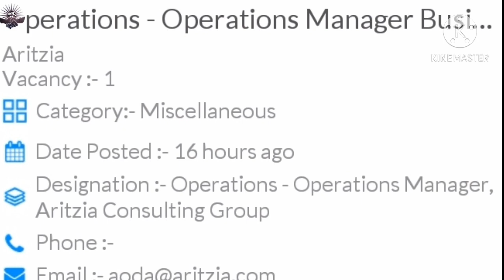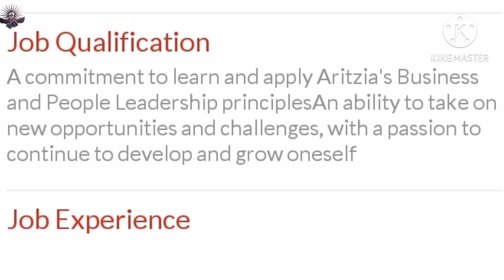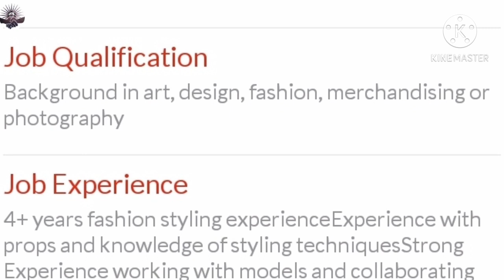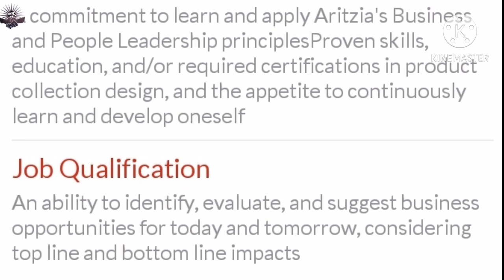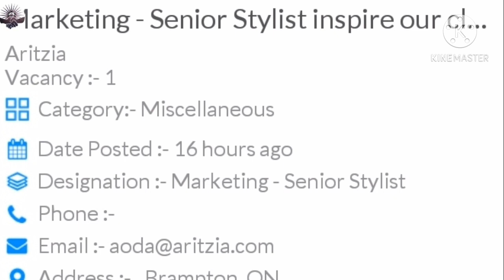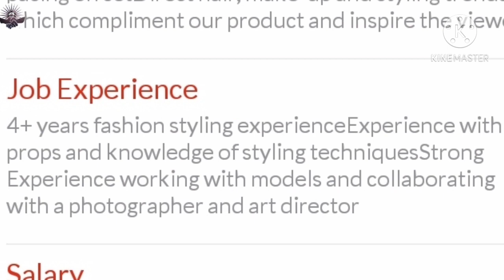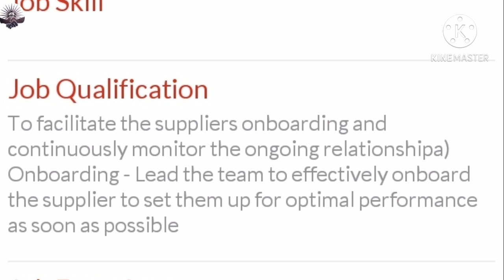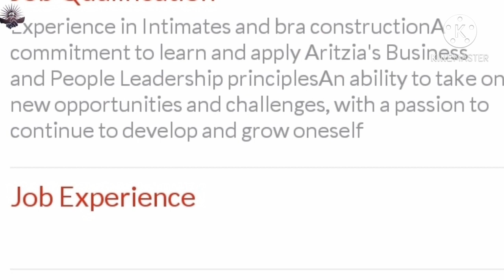jobs in canada |aritzia latest vacancy | jobs in dartmouth | jobs in Torronto | jobs in cambridge